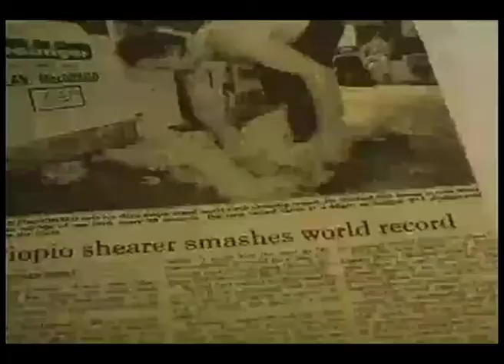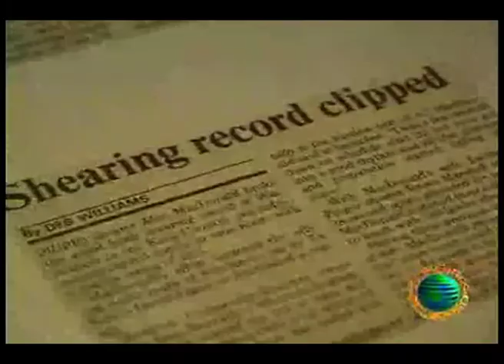Sheep Shearer.mov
This is about the fastest sheep shearer ever in the world. Image quality is poor.